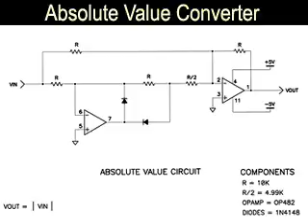BSL BME Absolute Value Circuit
Construct an Absolute Value Circuit as a building block for a QRS wave detector